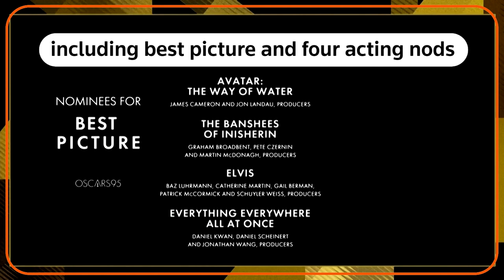‘Everything Everywhere All at Once’ Leads Oscar Nominations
Dimension-hopping adventure "Everything Everywhere All at Once" topped the films nominated for this year's Academy Awards as voters chose several crowd-pleasing hits to compete for the best picture prize.